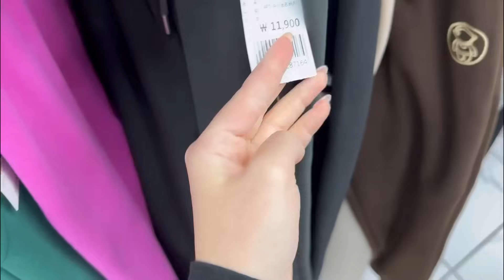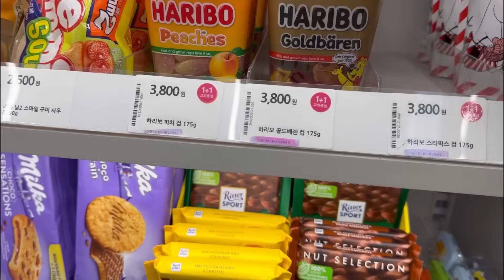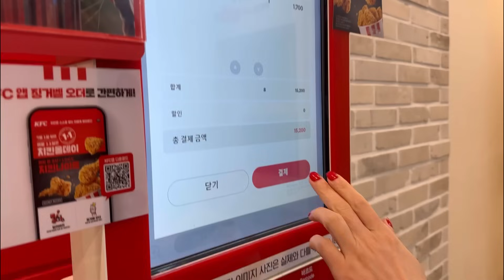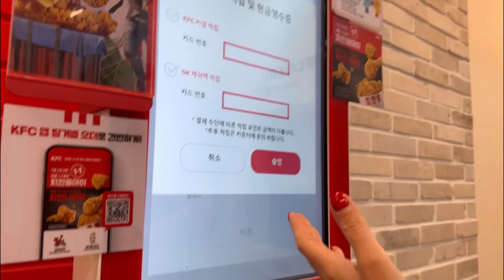Vlog: повседневные корейские похождения по магазинам 💓